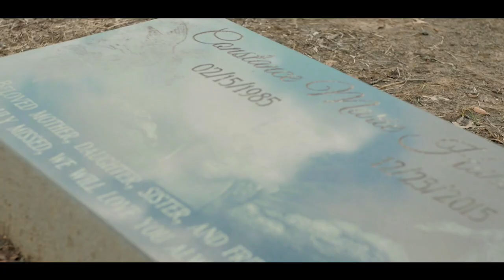Cujo x Bagwayy Corey “Otherside” (Official Music Video)